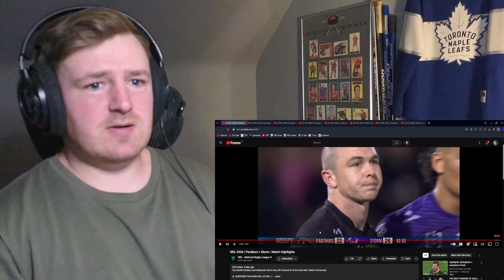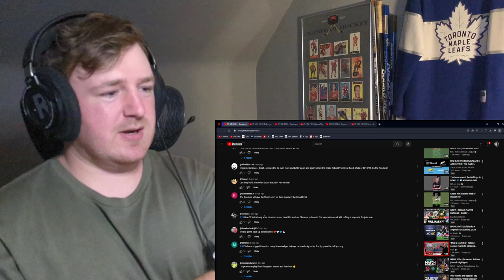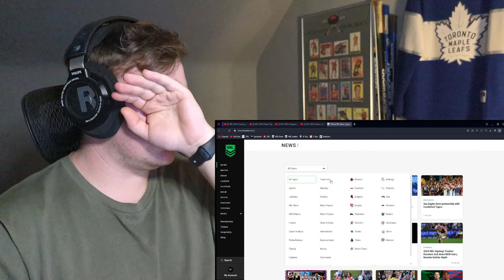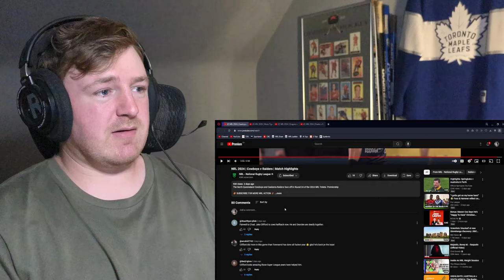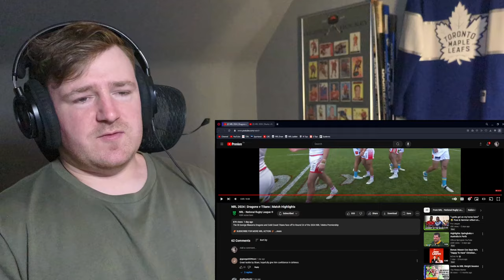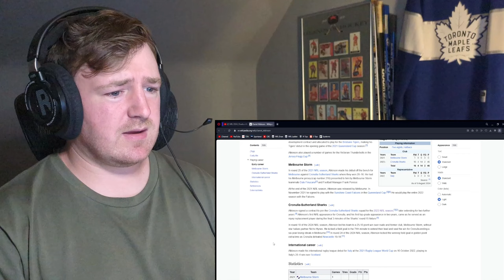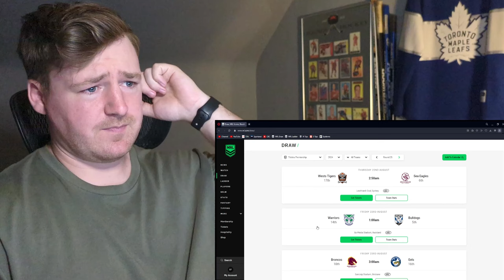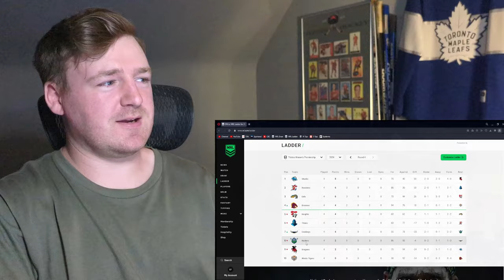HOCKEY FAN REACTS: NRL Round 24 Highlights & NRLW Round 4 Moments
Apologies for the audio in this weeks reaction. Messed up my microphone somehow. Also noticing my camera went in and out of focus a couple of times lol.

Great week of matches. Not a ton of clarity around the 8th seed especially with how tough/easy some of next weeks matches are for the teams still in contention.

Join me on the next watch-party between the Titans and Roosters!

Timecodes:
0:00 Intro
0:58 Panthers/Storm Discussion
1:48 Sea Eagles/Warriors
7:14 Roosters/Eels
13:45 Bulldogs/Dolphins
19:11 Cowboys/Raiders
26:42 Tigers/Rabbitohs
33:01 Dragons/Titans
39:00 Sharks/Knights
45:05 Ladder/Draw/Discussion
48:45 NRLW Round 4 Best Moments
54:25 Outro